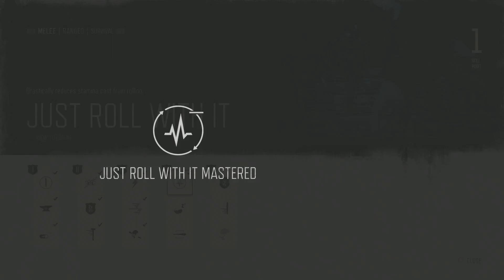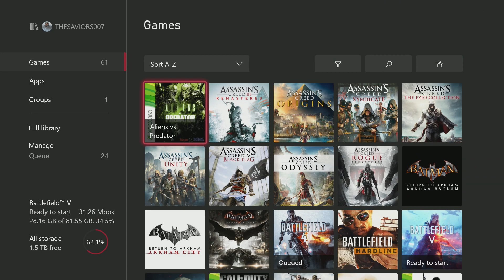marathon of games part twelve